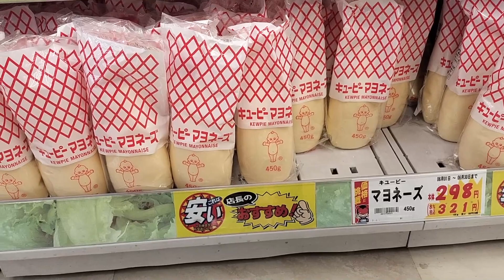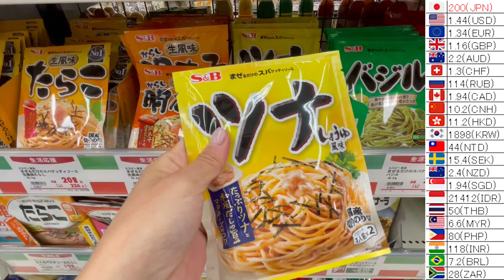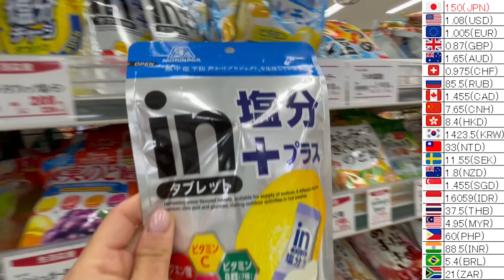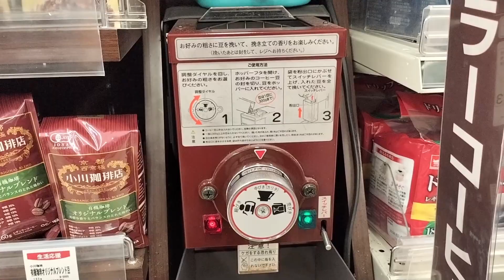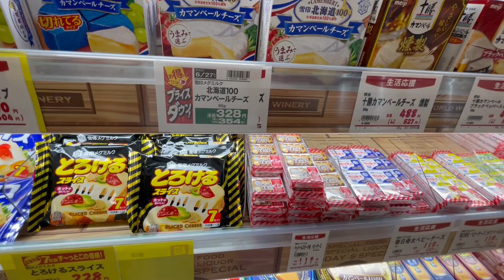Japanese Supermarket | Relax and Walk Around with Me | Grocery Shopping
Let's do some shopping together!
Experience a simulated shopping experience in Japan.

I would appreciate it if you could write your country name as well!

I want to interact with many people, so I put subtitles in various languages.
There may be mistakes in the subtitles, but I hope you understand 🙏

You can hear relaxing sounds of daily life without background music♬
(shopping asmr)

🛒Chapters🛒
00:00 digest
00:13 Appearance of the shop
00:46 fruit section
02:08 meat section
02:40 Mayonnaise section
03:00 microwave meals section
03:32 Ground meat section
03:51 seafood section
04:25 Natto section
05:11 Seasoning section
05:56 Pasta section
07:25 Instant Ramen section
08:06 Japanese cheap snack section
08:39 egg section
08:56 coffee section
09:25 Milk section
10:01 green tea section
10:30 ice section
11:03 cheese section
11:38 dry noodle section
12:07 lastly

Make sure you add a 👍 if you like this video and follow the channel for more virtual tours in Japan. :)